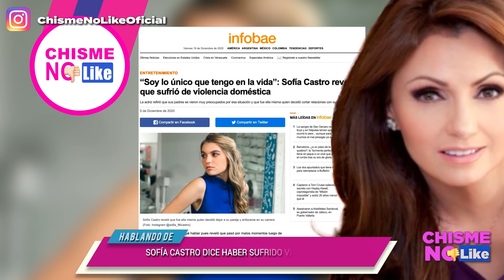SOFÍA CASTRO DENUNCIA VI0L3NCI4! RESURGE EL RUMOR DE QUE A GAVIOTA TAMBIÉN LE PUSIERON SUS CATES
Sofía Castro, saca a la luz que se escapaba de los Pinos en una cajuela para verse con una pareja cn la que mantenía una relación tóxica, por lo que resurge el rumor de que a la Gaviota, Peña Nieto le ponia sus arrastradas y rentaban todo un piso de un hospital. Fuerte!